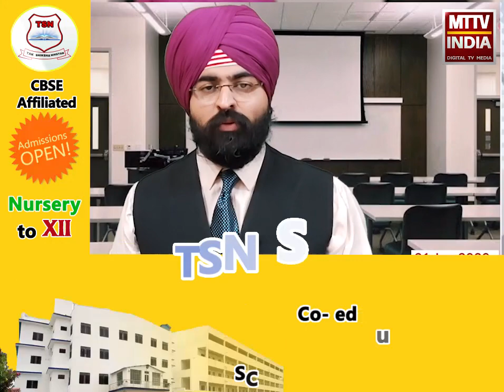Ajmer | कैसे लिखे अपनी वसीयत जानिए एडवोकेट जिनेश सोनी से | MTTV INDIA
कैसे लिखे अपनी वसीयत जानिए एडवोकेट जिनेश सोनी से